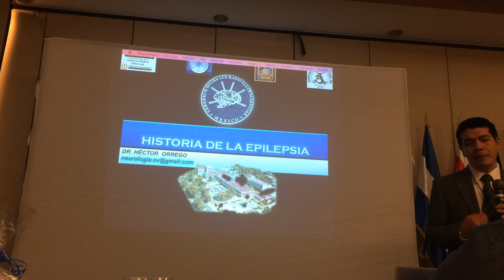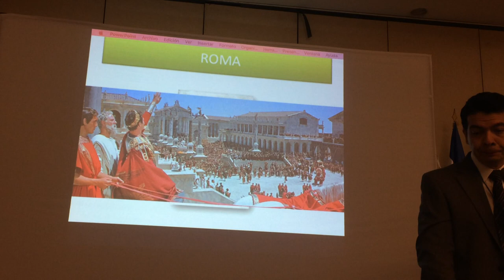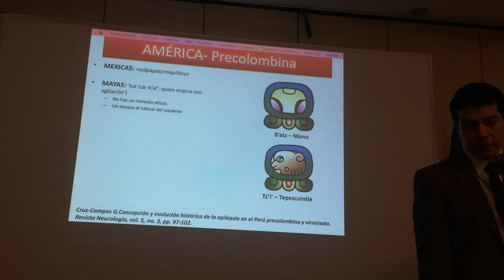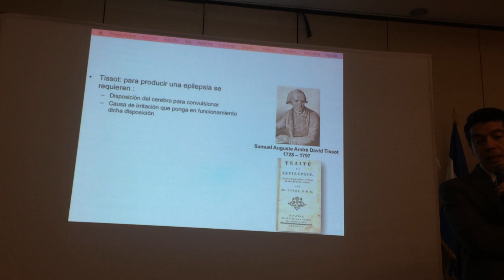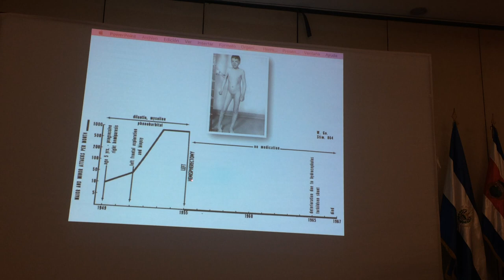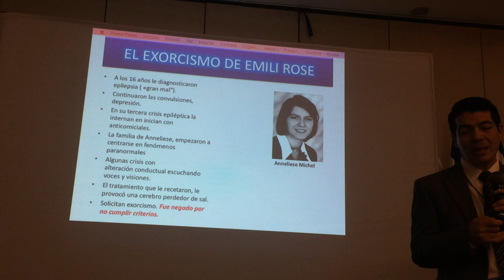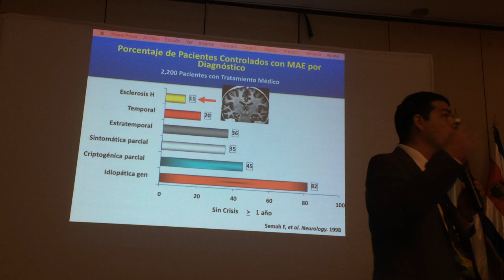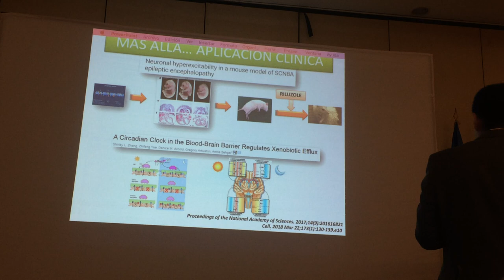Historia de la Epilepsia (Neurología)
Enfermedad del sistema nervioso, debida a la aparición de actividad eléctrica anormal en la corteza cerebral, que provoca ataques repentinos caracterizados por convulsiones violentas y pérdida del conocimiento.